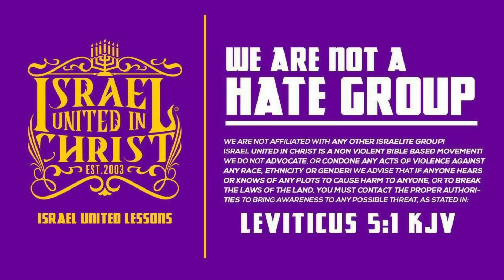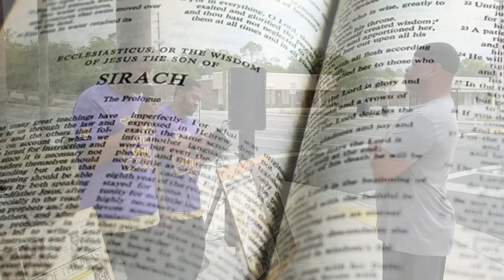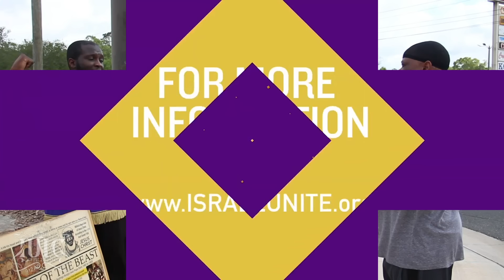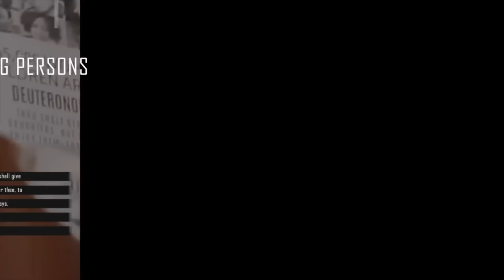Can a Freemason Be A Christian?